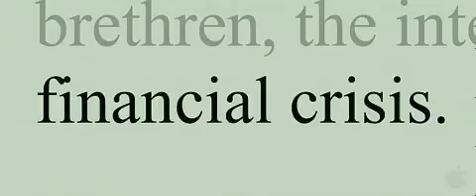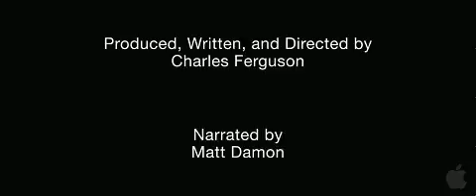Inside Job - Trailer (Medium).mov